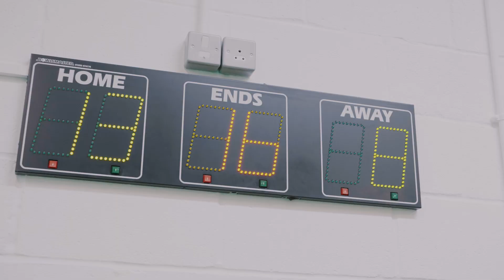Cotswold Bowls Club